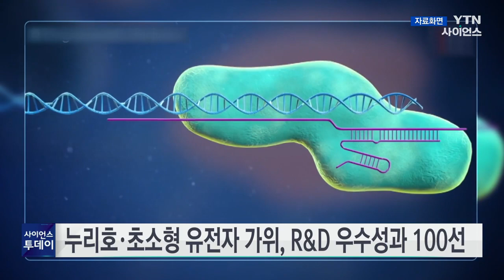국가 R&D 우수성과 100선에 누리호·초소형유전자가위 / YTN 사이언스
과기정통부가 선정하는 올해 국가연구개발 우수성과 100선에 한국형 발사체 누리호 개발 성공과 초소형 유전자 가위 개발 성과 등이 선정됐습니다.

한국항공우주연구원의 누리호 개발은 지구 저궤도에 1.5톤급 실용위성을 투입할 수 있는 발사체를 개발해 국내 독자 우주 수송능력을 갖추도록 한 공로를 인정받았습니다.

또 한국생명공학연구원의 초소형 유전자 가위는 기존보다 다양한 조직의 유전자를 교정할 수 있는 기술로, 희귀 유전병 치료제 개발에 이바지했다는 평가를 받았습니다.

이 밖에 구리가 녹스는 원인을 밝혀 녹슬지 않는 구리 박막 성장기술을 개발한 부산대와 세계 최고 효율로 그린 수소를 생산하는 물 전기분해 기술을 개발한 한국에너지기술연구원의 성과 등이 선정됐습니다.